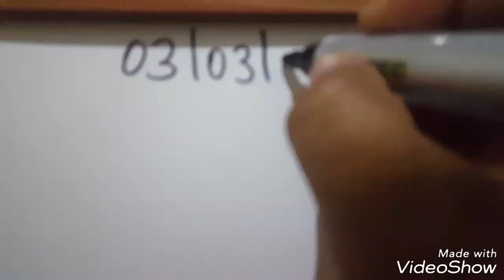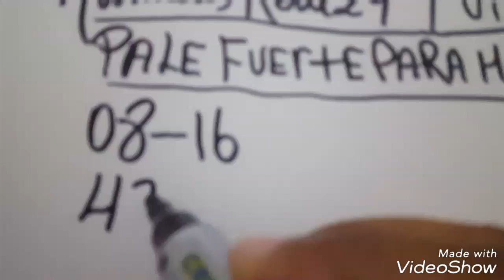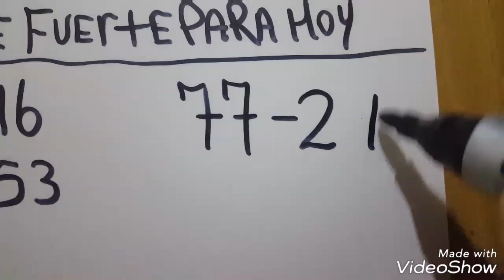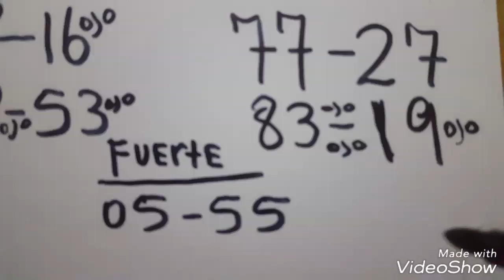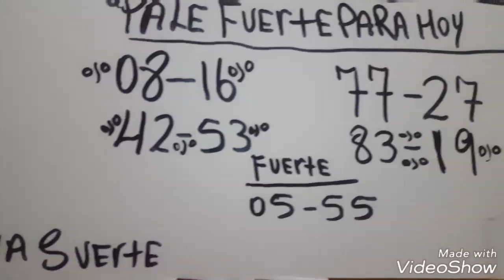PALES FUERTE PARA HOY DOMINGO 03/03/2019 DE MARZO PARA TODAS LAS LOTERIAS